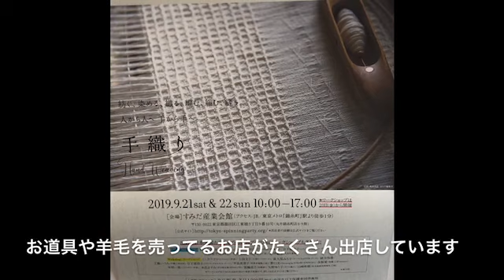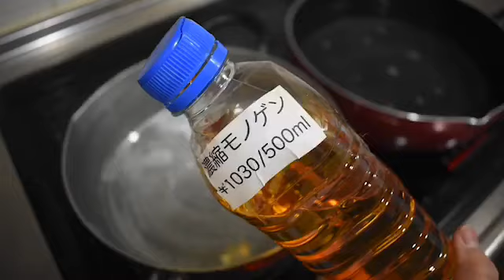自宅で羊毛洗い。汚毛から変身♡羊毛の洗い方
汚毛を洗う。
一手間増えますが、
ふわふわやわらか、紡いだ糸は格別。

SweetRoseの紡ぎの世界を楽しんでください。